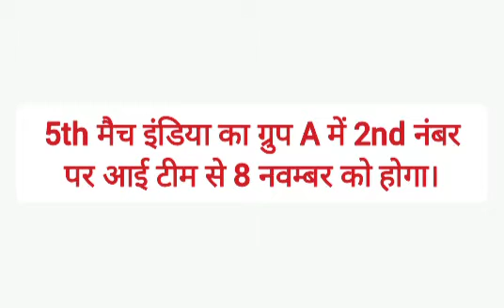India का पहला मैच पाकिस्तान से | जानिए पूरी detail india के मैच कब और किससे